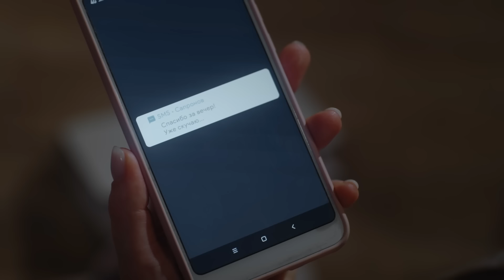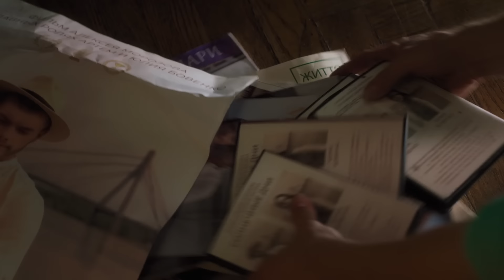One night standoff for a role for another. Sunny Days. Episode 2 | Romance Drama | Love Story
Tune in to episode 2 of the melodramatic series Sunny Days, now streaming on Drama Hub! Will Artem secure a role in Sapronov's project? How far will Svetlana go to fulfill her acting aspirations in this drama series? And what sinister plans does the producer have in store, alongside his assistant Alisa? Discover the answers in Sunny Days, episode 2.

Following Artem's abrupt departure from Sapronov's casting in Sunny Days, Svetlana takes matters into her own hands by personally engaging with the producer. Despite initial reservations, the TV series unravels and she agrees to meet him at a restaurant, where he surprises her with a booked hotel room.

However, what starts as a plea on Artem's behalf soon turns into unwanted advances from Ihor Borysovych himself, only interrupted by a crucial call from Svetlana's daughter, left unattended at home. How will this encounter shape the futures of both Artem and Svetlana? Find out in episode 2 of Sunny Days on Drama Hub!

Drama Hub are the perfect place for those who love movies about love!

Are you constantly looking for the best English movies to enjoy in your free time, but these attempts end in failure? We've thought of everything and prepared the best romantic movies that you'll enjoy watching with your friends or loved one, or alone. Professional acting, excellent work of the creative team, aesthetic picture and real stories from the lives of ordinary people will create an incredible atmosphere of romance around you. We guarantee you won't be able to stop watching!